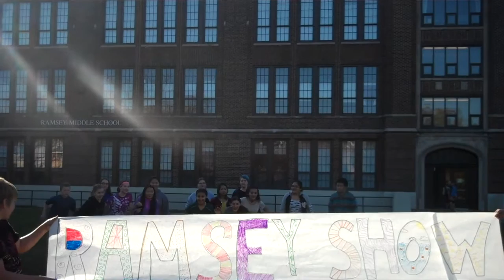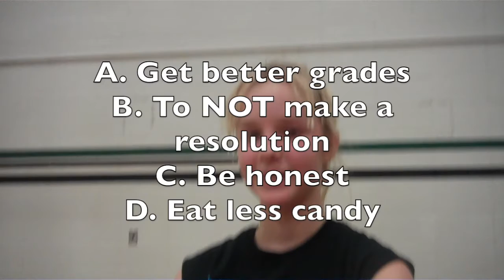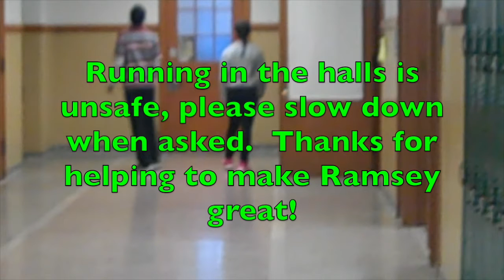Ramsey Show 1-14-16